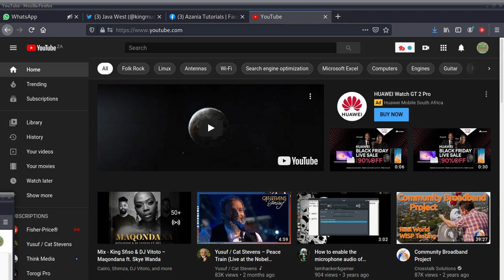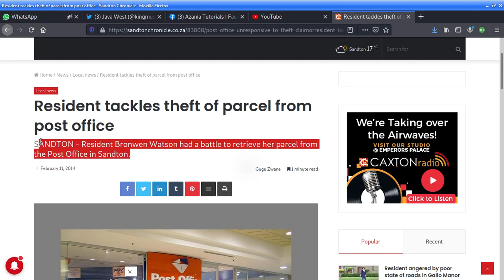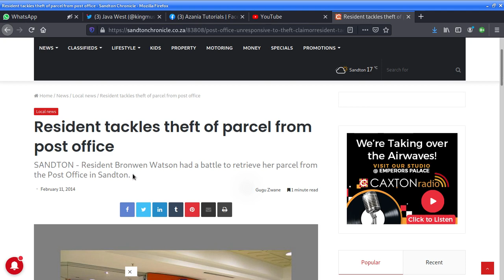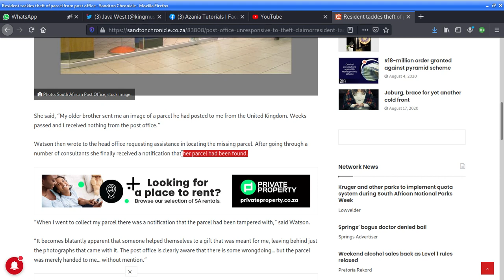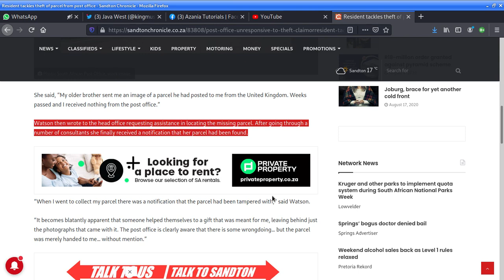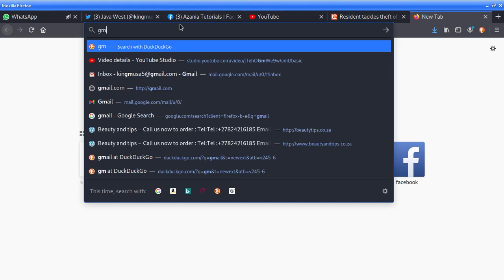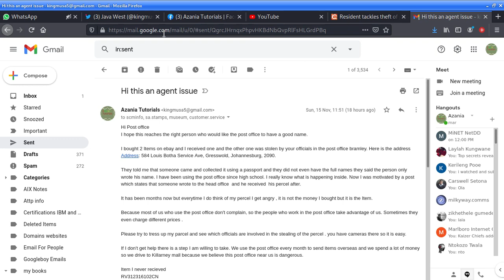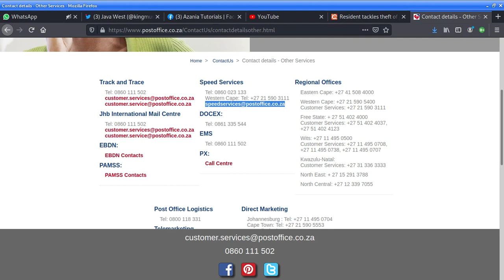What do you do if someone steals your parcel from post office?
If your parcel is stolen from the post office, it's essential to take immediate action to report the incident and try to resolve the situation. Here are the steps you can take if you believe your parcel has been stolen:

    Contact the Post Office: Reach out to the post office where the parcel was supposed to be delivered. Inform them about the situation and provide them with all the relevant details, such as the tracking number, delivery address, and any other information related to the shipment.

    File a Complaint: File a formal complaint with the post office about the stolen parcel. They may initiate an internal investigation to determine what happened and try to locate the missing parcel.

    Contact the Sender: If the parcel was sent to you by someone else, inform the sender about the situation. They might need to coordinate with the post office to resolve the issue.

    Check Insurance and Refund Policies: If you purchased insurance or opted for any shipping protection services when sending the parcel, check the terms and conditions to see if you are eligible for a refund or compensation due to the stolen parcel.

    Contact the Authorities: If you believe that theft has occurred at the post office, you should report the incident to the local law enforcement authorities. They can investigate the matter further and take appropriate action.

    Keep Documentation: Make sure to keep copies of all communication with the post office, including emails, complaint forms, and any other relevant documents. This documentation may be useful if you need to escalate the issue further or if you need to provide evidence for insurance claims or legal purposes.

    Follow Up: Stay in touch with the post office and the sender to get updates on the investigation and resolution of the issue. If there are delays or difficulties in resolving the matter, follow up regularly to ensure that your case is being addressed.

    Contact Consumer Protection Agencies: If you are not satisfied with the response from the post office, consider contacting relevant consumer protection agencies or ombudsman services that oversee postal services in your country. They can provide further assistance and mediation.

It's important to act quickly and proactively when dealing with a stolen parcel to increase the chances of a positive resolution. Remember that each country and postal service may have specific procedures and guidelines for handling such incidents, so be sure to follow the appropriate steps for your region.